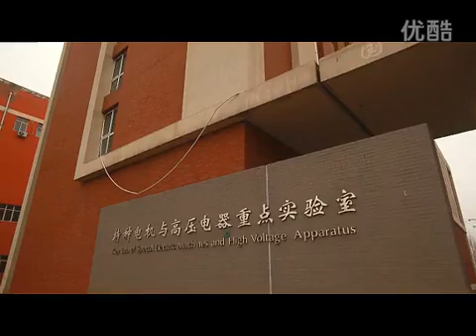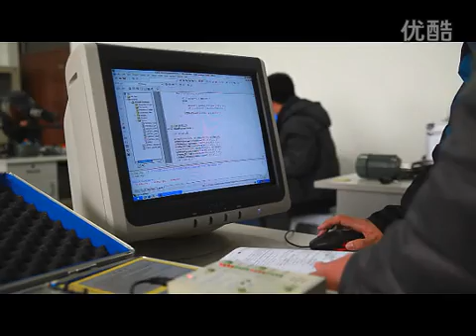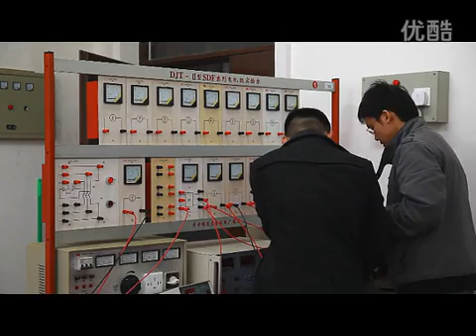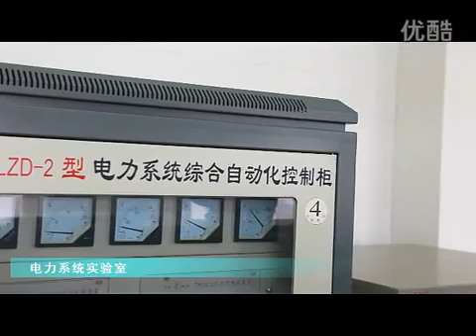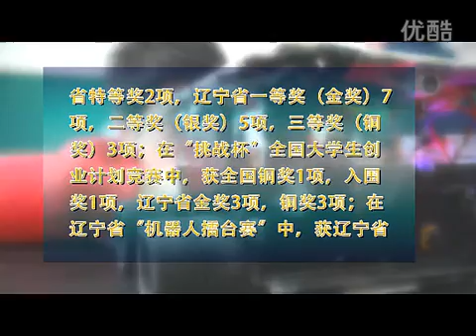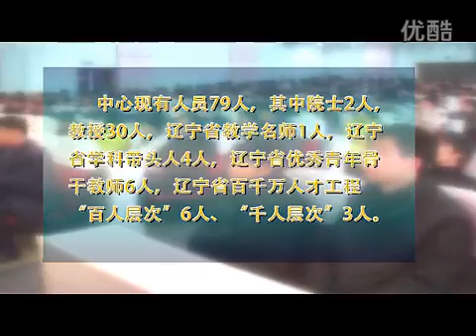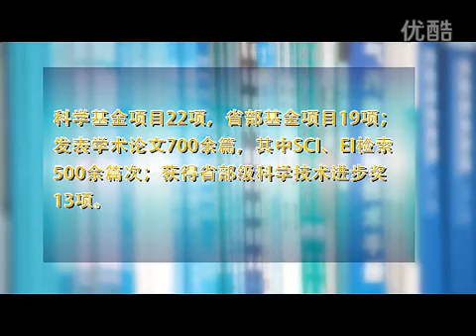Study in China｜SICAS welcomes you to study at Shenyang University of Technology Lab Center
About Shenyang University of Technology：Shenyang University of Technology is authorized for the conferment of Bachelor's Degree, Master's Degree and Doctor' Degree. 5 first-level disciplines and 17 second-level disciplines are authorized for the conferment of Doctor' Degree, and 71 second-level disciplines for the conferment of Master's Degree. Shenyang University of Technology will be a perfect learning destination for those interested in studying Engineering in China.